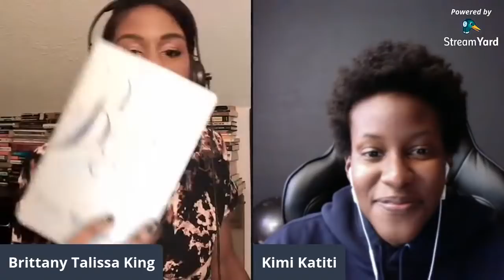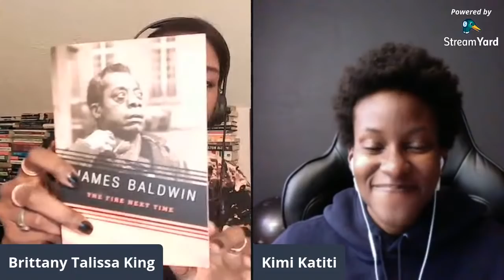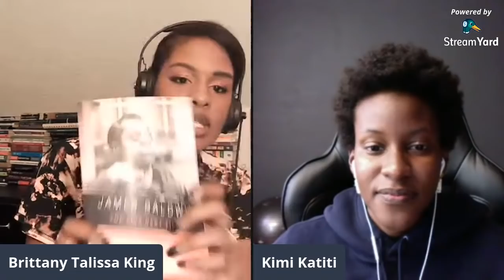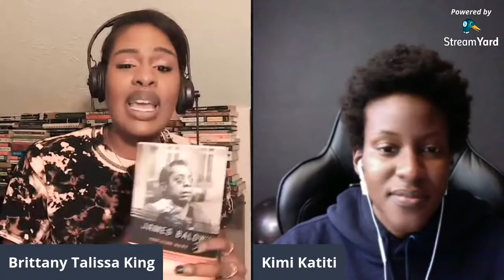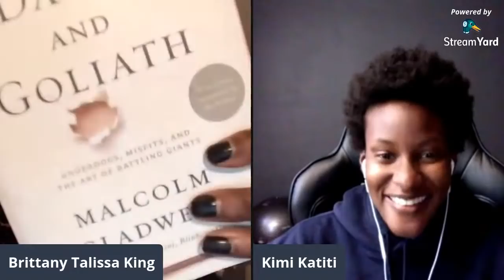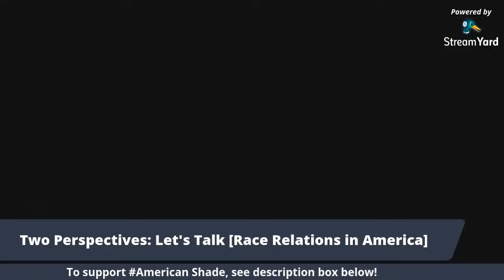Brittany Talissa King & @Nyonyozimusic: 2 Perspectives, Let's Talk [Race Relations in America]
This Sunday, at 7PM EST, I will be LIVE w/ Kimi Katiti on AmericanShade! In this new series: "Two Perspectives: Let's Talk"--we'll be exploring *Diversity of Thought* in the Black community, Anti-racism, & the future of race relations in America.

00:00 - 03:15 Introduction--Brittany King Explains Why She Champions Diverse Thoughts in the Black Community.

03:15 - 1:18:50 Brittany King and Kimi Katiti in Conversation on Race Relations in America + Diversity of Thought within the Black Community.

1:18:55 - 2:48:59 Q & A: Viewers Join the Live Show.

*Podcast on Spotify: American Shade w/Brittany King
*Facebook: American Shade w/Brittany King